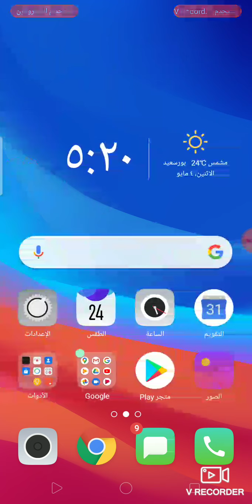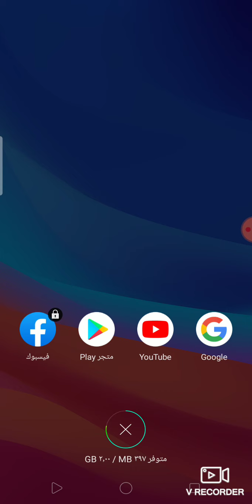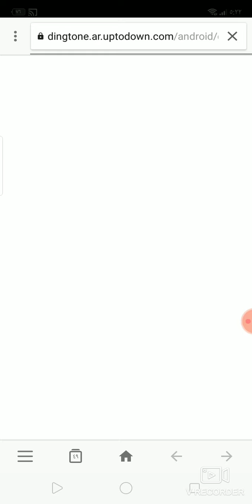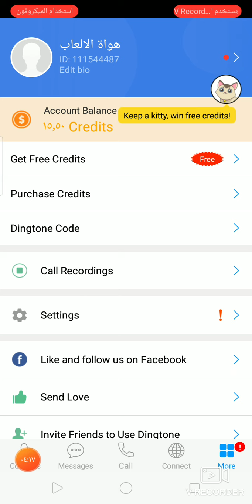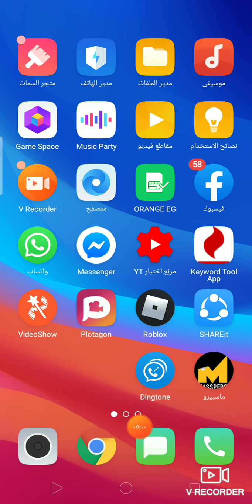تطبيق أو برنامج يعطيك رصيد مجاني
تطبيق أوبر,
تطبيق أوديولابي,
تطبيق أوبر وكريم,
تطبيق أوبر مصر,
تطبيق أوميجل,
تطبيق أوفيس,
تطبيق أوبر موتوسيكل,
تطبيق أوامر صوتية للاندرويد,
تطبيق وياك,
تطبيق وي,
تطبيق وياك للمسلسلات الهندية,
تطبيق ويزو,
تطبيق وياك مشوار عمري,
تطبيق وياك مسلسل حياة قلبي,
تطبيق وينرار,
تطبيق وين,
تطبيق ونسني,
تطبيق ونش,
تطبيق ون كارد,
تطبيق ويجو,
تطبيق ون درايف,
تطبيق ويندي,
تطبيق ويندوز,
تطبيق ونجي جو,
تطبيق والم,
تطبيق النظام والمحافظة عليه,
تطبيق اذكار الصباح والمساء,
تطبيق النظام والمحافظة عليه مهارات حياتية,
تطبيق الفوط والملايات,
تطبيق_وياك الملك والملكة,
تطبيق محاسبي للمحلات والمتاجر,
تطبيق اوك انمي,
تطبيق اوكتبوس,
تطبيق اوك,
تطبيق اوكتبوس فري فاير,
تطبيق اوكازيون,
تطبيق اوكي,
تطبيق اوكاش بنك امدرمان الوطني,
تطبيق لوكي باتشر,
تطبيق وش,
تطبيق وشم,
تطبيق وشبكة لمشاركة مقاطع الفيديو,
تطبيق وشلونك,
تطبيق وش اقول,
تطبيق وش جنسيتك,
تطبيق بيع وشراء,
تطبيق فرضه وشعيره,
تطبيق اوبر,
تطبيق اوبر وكريم,
تطبيق اوبرا,
تطبيق اوبر ايتس,
تطبيق اوبرا ميني,
تطبيق اوبرا نيوز,
تطبيق اوبر الجديد,
تطبيق اوبر في العراق,
تطبيق وادي,
تطبيق ودام قطر,
تطبيق وديني,
تطبيق وداعا للتدخين,
تطبيق ودام,
تطبيق تمن ودجاج,
تطبيق قص ودمج الفيديو,
تطبيق عود ودربكة,
تطبيق وتشد,
تطبيق وتين,
تطبيق واتش,
تطبيق واتساب عمر,
تطبيق واتس,
تطبيق وتين للتبرع بالدم,
تطبيق واتساب الاحمر,
تطبيق وتشاد,
تطبيق واتساب,
تطبيق واتش ات,
تطبيق واعي,
تطبيق واتساب الذهبي,
تطبيق واتباد,
تطبيق واتس اب بلس